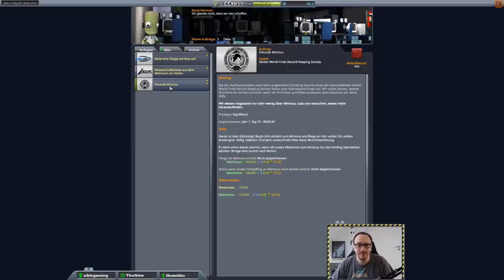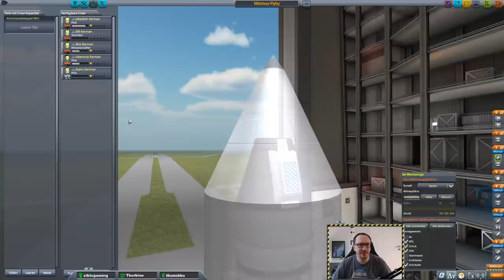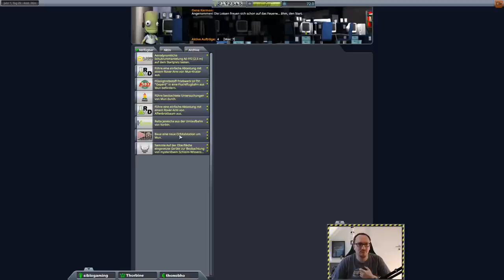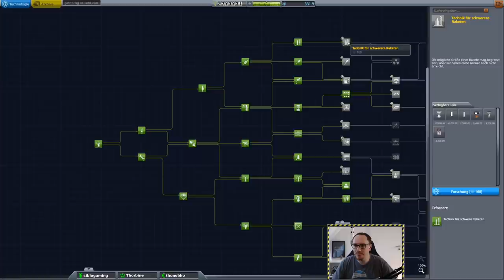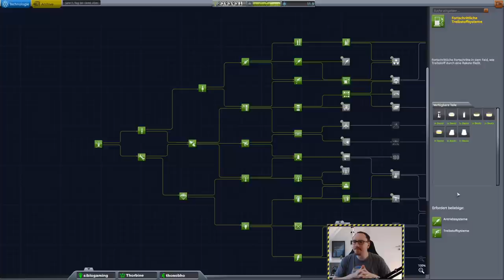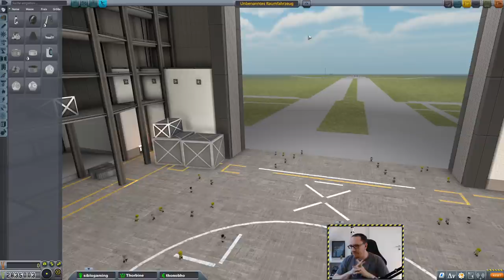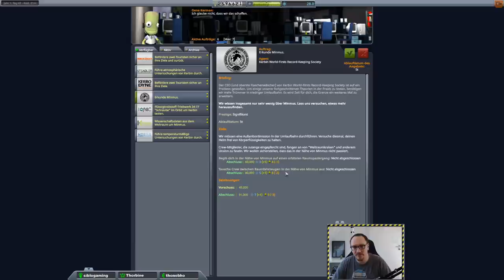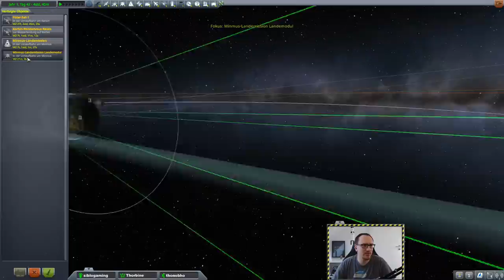Kerbal Space Program Tutorialmarathon Part #4 - Minmus 1/2 Karriere[KSP 1.9.1 deutsch]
Die KSP Tutorial Reihe ist wieder am Start für 1.9 - diesmal im Marathon Format! Hier lernst Du auf Deutsch wie Du eine Rakete in den Orbit, zum Mun und später zu anderen Planeten schießen kannst! Angereichert mit allerlei Fakten rund um Rahmfahrt! Viel Spaß beim Lernen!

In diesem Video:
* Minmus FlyBy
* Minmus Orbit